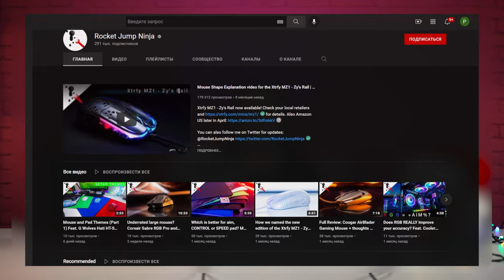ТАКОЙ ФОРМЫ МЫШКИ ВЫ НЕ ЖДАЛИ! XTRFY - MZ1 BLACK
Мышки, клавы, гарнитуры, вся периферия имеет богатый ассортимент и порой уже трудно удивить геймера.
В самое время показать реально новую мышку, которая своей необычной формы, держится в ладони по новому!

Стоимость мышки XTRFY MZ1 RGB - 992 000 сум

Не забудьте так же посетить наш основной магазин, в котором Вам будет максимально комфортно ;)
Условия розыгрыша:
1️⃣. Выполнить действие, которое заложено в выпуске, как основное условие для участия. (Для этого нужно посмотреть выпуск полностью)
2️⃣. В Инстаграме под этим видео отметить трех друзей и лайкнуть пост

‼️ВАЖНО - Конкурс продлится до 4го января, итоги подведем 5го января в 21:00 на стриме и на ютуб канале UPG, ссылку на который мы так же отправим в сторис со свайпом! Поэтому, все участники должны присутствовать на трансляции! ;)